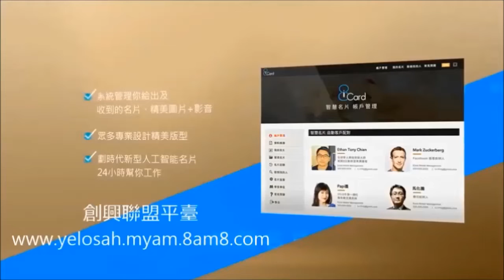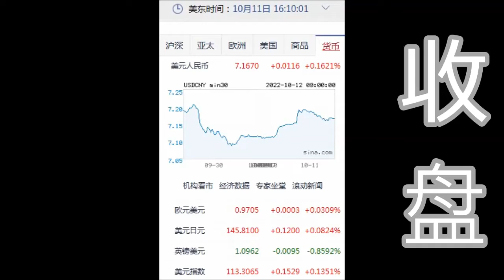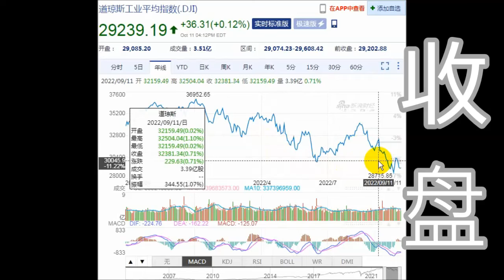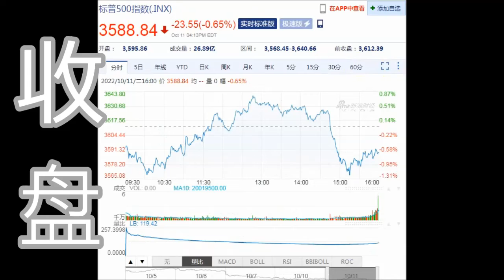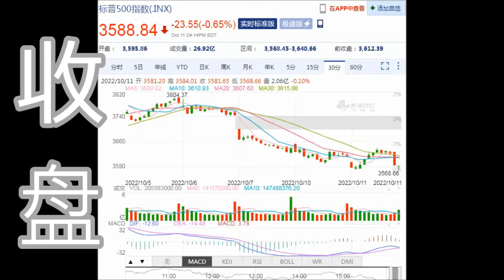8NET 盘终道琼上涨36.31点(10-11-2022)